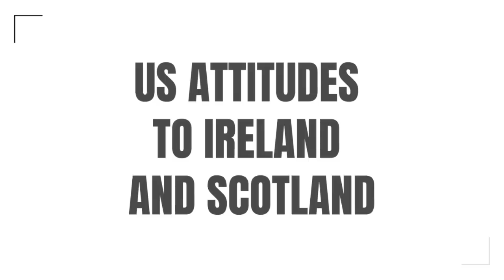The US Midterms, Brexit and the US-UK Special Relationship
In this new Federal Trust video, John Stevens and Brendan Donnelly discuss the impact of American politics on Brexit, both historically and in the future. The present Democratic administration is well-disposed to the EU and unenthusiastic about Brexit. But no future Republican administration is likely to support the UK in any controversy with the EU either. The hopes pinned by many supporters of Brexit in the American connection have been and will be disappointed.